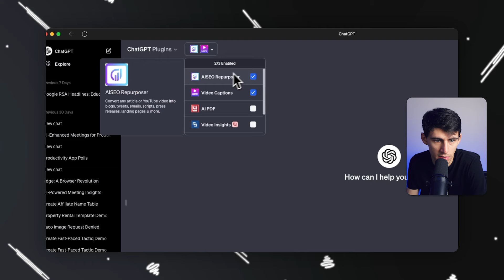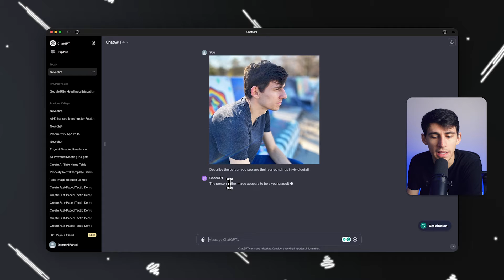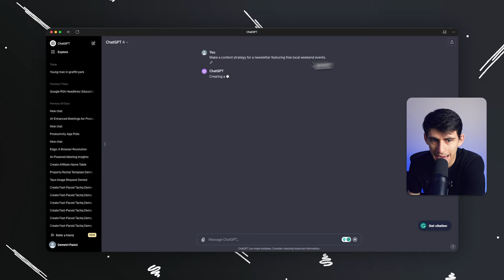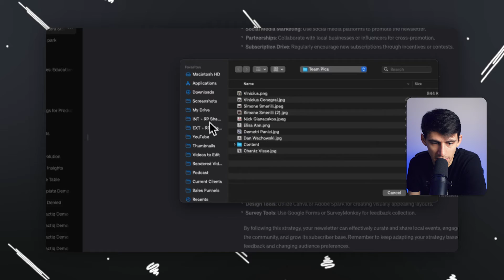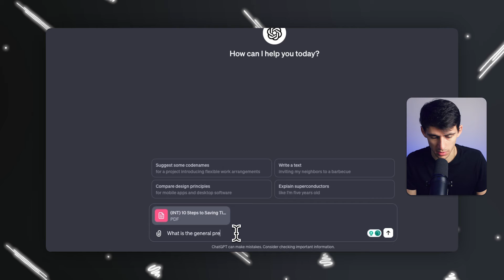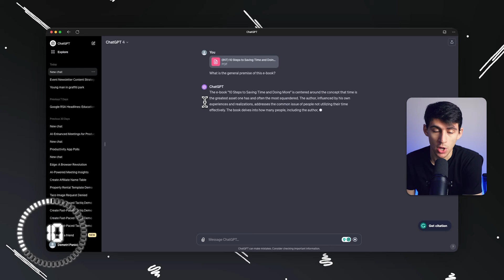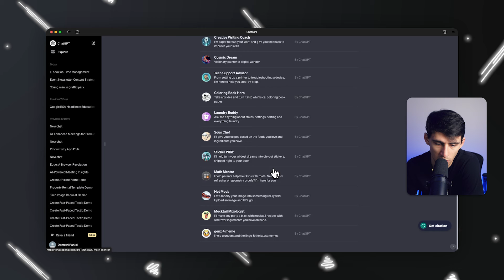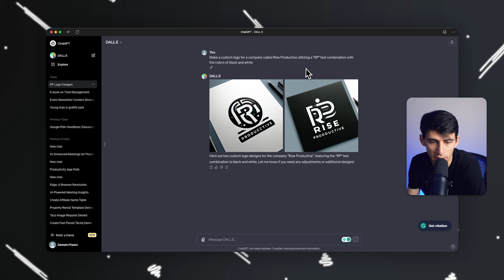Amazing New ChatGPT Features You Didn’t Know About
Welcome to our latest video where we dive deep into the exciting new features of ChatGPT!

Discover how these enhancements are not just improving user experience but also revolutionizing productivity and creative processes. From analyzing images with stunning accuracy to interpreting complex financial data, ChatGPT is setting new benchmarks in AI technology.

Key Highlights:

Image Analysis: ChatGPT now boasts the ability to describe images in vivid detail. Watch as we test this feature, showcasing its precision and depth in understanding visual elements.

Financial Data Interpretation: Learn how ChatGPT effortlessly analyzes CSV files, providing insightful summaries of financial transactions. This feature is a game-changer for anyone dealing with numbers and data.

 PDF Interpretation: We put ChatGPT to the test with an 84-page eBook. Be amazed at how quickly and accurately it grasps the essence of lengthy documents.

Custom Logo Creation: Explore ChatGPT's creative side as we delve into its ability to design logos. This demonstration of AI's artistic capabilities will leave you inspired.

Customizing ChatGPT Versions: Discover the versatility of ChatGPT with its customizable versions, allowing for a tailored user experience to suit various needs and preferences.

Join Us in This AI Journey:

Stay ahead of the curve in the world of AI and productivity. If you're looking to improve your skills using advanced productivity apps, this video is a must-watch!

⏰ TIMESTAMPS:
0:00 - Introduction: ChatGPT's New Features
0:51 - 1st Feature
2:14 - 2nd Feature
2:56 - 3rd Feature
5:46 - 4th Feature